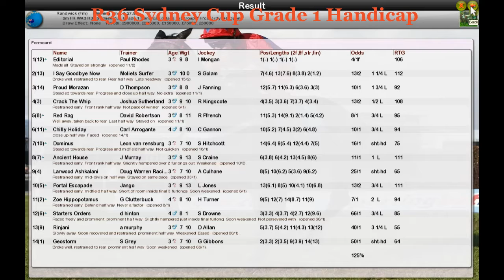FR WK3 R36 Sydney Cup Grade 1 Handicap